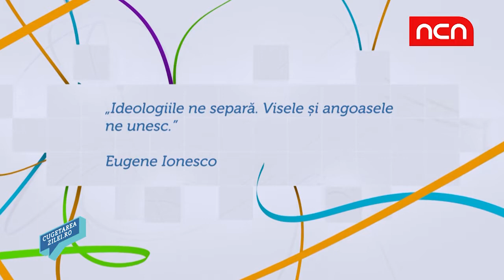Cugetarea zilei - 3 decembrie 2018 - Eugene Ionesco